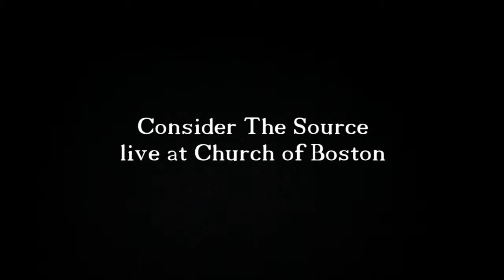Consider The Source live at Church 4